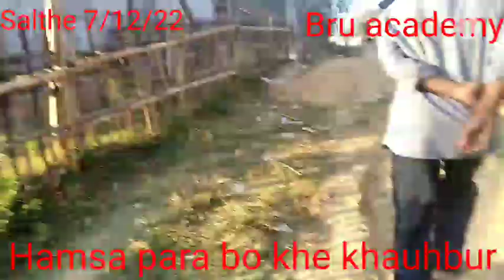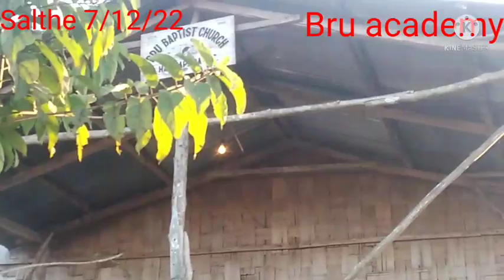Hamsa para kcham ni khupo